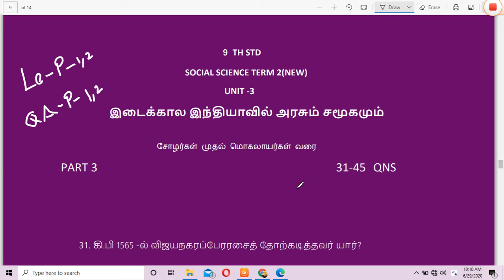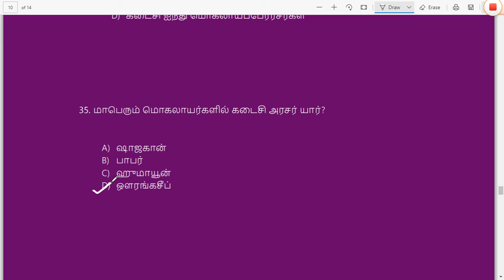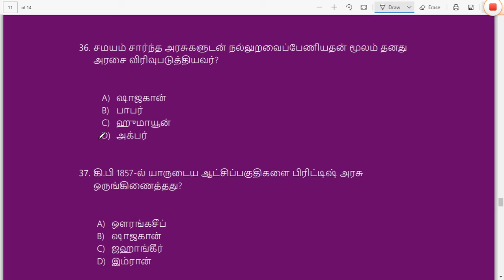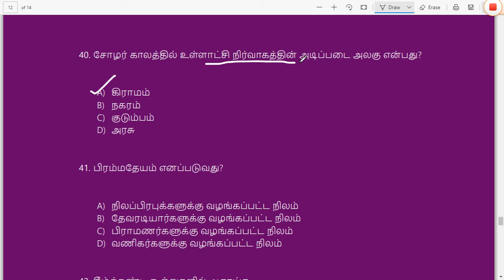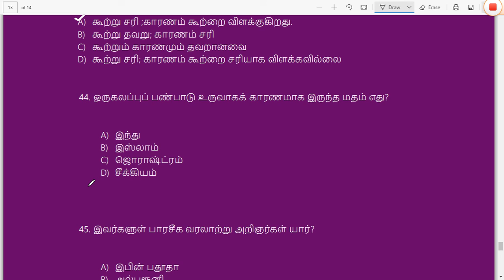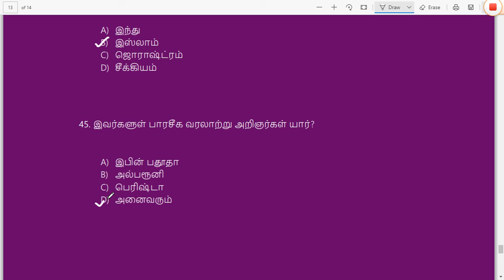qn & ans Part 3 -9 TH STD SOCIAL SCIENCE TERM 2 || UNIT 3 || இடைக்கால இந்தியாவில் அரசும் சமூகமும்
AVRS TNPSC ACADEMY CHANNEL-ல் TNPSC GROUP 1,2,2A,4 PRILIMS
முதன்மைத்தேர்வில் 180/200 பெற.
தேர்வுகளுக்காக சமச்சீர் பாடப்புத்தகத்திலிருந்து  வரிக்கு வரி  எடுக்கப்பட்ட கேள்வி(அசல் வினாக்களைப்போலவே) களைப்பெற..
click below the links

TNPSC GROUP 1,2,2A,4 NEW SYLLABUS
UNIT 4
HISTORY AND CULTURE OF INDIA
Age of Vijayanagaram and Bahmani Kingdoms

Tnpsc group 1,2,2a (new syllabus)(PDF discription-ல் இணைக்கப்பட்டுள்ளது)
(இந்த தேர்வானது இதுவரையில் என்ன படித்தோம் இனிமேல் என்ன படிக்க வேண்டும் என்பதை அறிவதற்கான திறனறியும் தேர்வாக இருக்கும்)

GROUP 1  || MAINS || PAPER 1|| UNIT 1
Model Question Paper video link(also PDF)